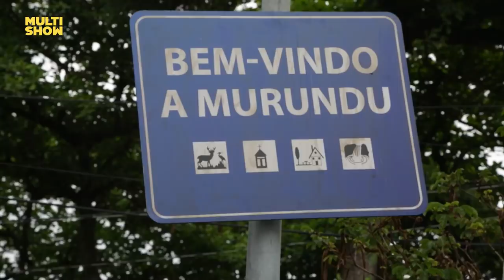Ferdinando.Doc | Making Of | Humor Multishow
Confira os bastidores, depoimentos dos atores, e tudo o que rolou por trás das gravações do  Ferdinando.Doc: Por Trás da Diva.

Descubra o que aconteceu por trás das câmeras durante a gravação do Ferdinando.Doc.